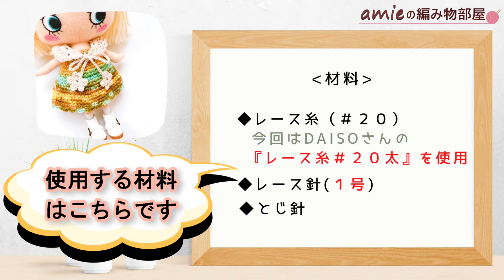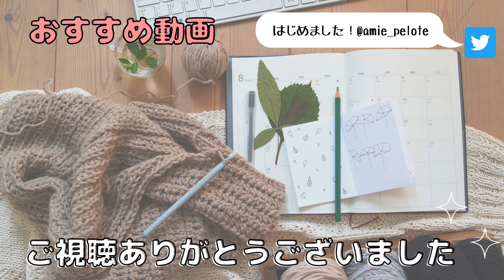ドール用＊つけえり【レース糸】crochet.Vlog#99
今回編んだのは・・・
イアンヌちゃんに合わせた付け襟です♡
イーマリーちゃんにも付けることができますので、
参考に編んでいただけたら嬉しいです(#^^#)

　使用糸：DAISOさん
　　　　　『レース糸＃２０』
　レース針：１号（1.65mm）

↓ドール用の洋服・小物を販売しています↓
　小さな編み物雑貨屋さん
      　    amie*pelote

【チャプター】
00:00 編むもの紹介
01:43使用する材料
03:09本体の編み方
18:16紐の編み方
22:22 完成・試着